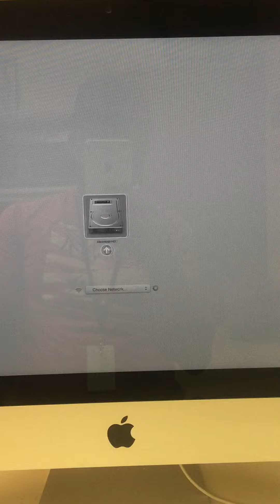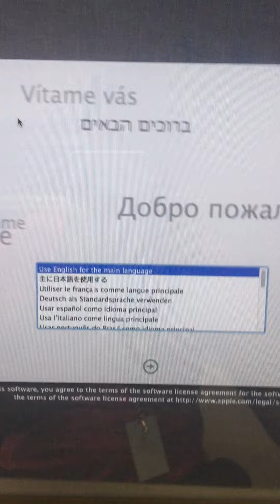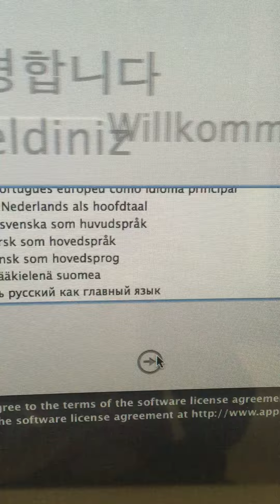primeros pasos para formatear una macbook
Hola Aqui les dejos una pagina donde hay muchas otras soluciones y pueden contactarme para darle soporte tecnicos gracias ..